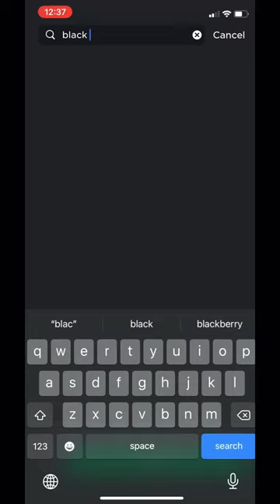How To Create Cinnamon Toast Crunch Avatar In Roblox!!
How to make Cinnamon Toast Crunch in Roblox Avatar!!